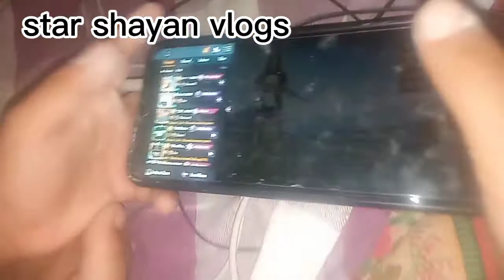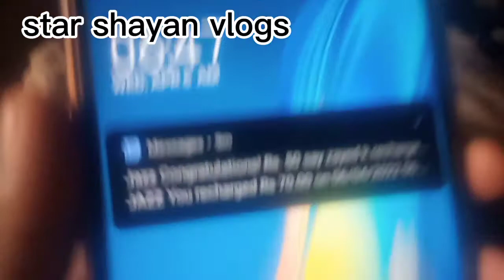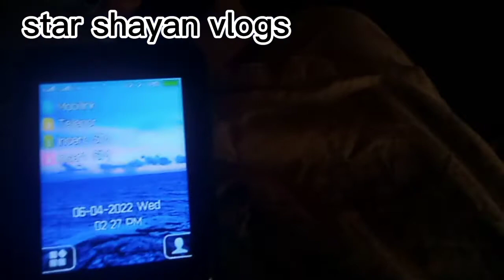phly hurain ki tybat bhot khraab thi Meri b tybat bhot khraab h😔 (star shayan vlogs)//ramdan part 4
phly hurain ki tybat bhot khraab thi  Meri b tybat bhot khraab h😔 (star shayan vlogs)//

my internet telenor sim

my device oppo a5s

I blaive Allah ❤️

||script by Star shayan vlogs

thamnail picart

ramdan Mubarak my all Muslim friends❤️